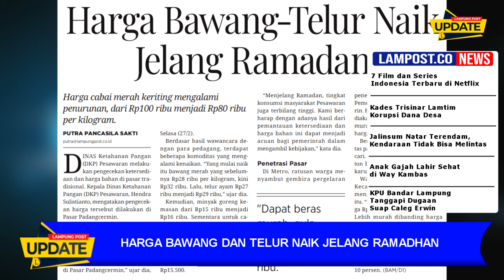Rabu 28 Februari 2024 Harian Umum Lampung Post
Selamat pagi pemirsa Lampung Post dalam Lampost Update pagi ini Rabu , 28 Februari 2024. Harian Umum Lampung Post telah menyajikan informasi menarik dari berbagai wilayah di Provinsi Lampung untuk anda.